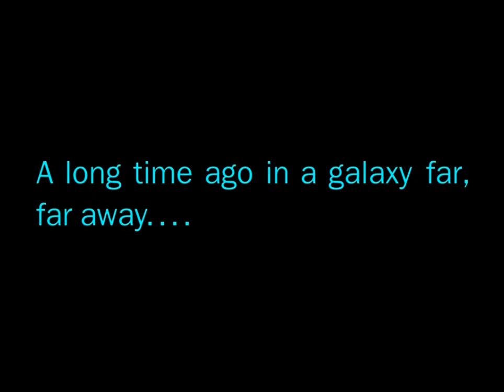Assassin's Creed III - Pensando sobre o jogo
Análise do jogo e mais uma ou outra comparação com animes e filmes.
Se gostou, clique no gostei, adicione aos favoritos e comente. Toda ajuda é bem-vinda e necessária!